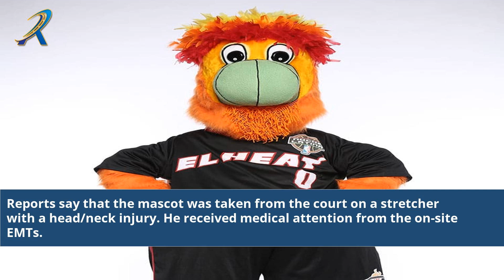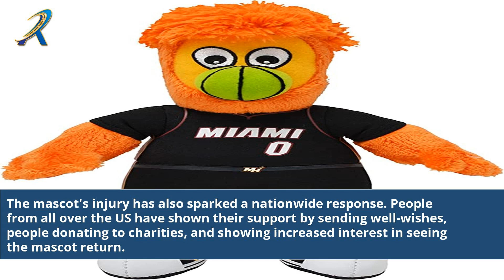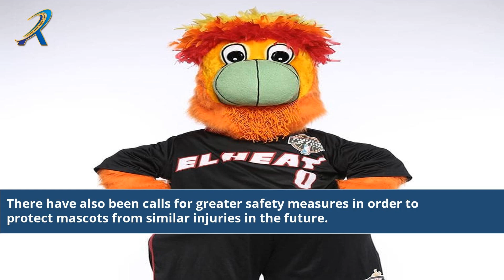Miami Heat Mascot Knocked Out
Unmasking the Shocking Incident: Miami Heat Mascot Knocked Out! Brace yourself for an inside look at the jaw-dropping incident that left the Miami Heat mascot in a stunning predicament. In this exclusive video, we delve into the details surrounding the unexpected knockout, examining the aftermath, the reactions, and the steps taken to ensure the mascot's well-being. Join us as we unravel the twists and turns of this remarkable event, providing a behind-the-scenes perspective on the world of sports mascots. Whether you're a Heat fan or simply fascinated by sports entertainment, this video is a must-watch to witness the unforgettable moment that rocked the Miami Heat community!

Shocking mascot incident
Miami Heat mascot accident
Unforgettable sports moment
Mascot mishap aftermath
Heat mascot injury
Mascot entertainment gone wrong
Miami Heat community reaction
Sports mascot incident analysis
Mascot safety measures
Behind-the-scenes mascot incident
Miami Heat mascot news
Unexpected knockout in sports
Mascot recovery process
Sports entertainment mishap